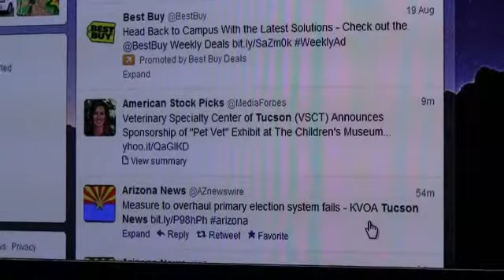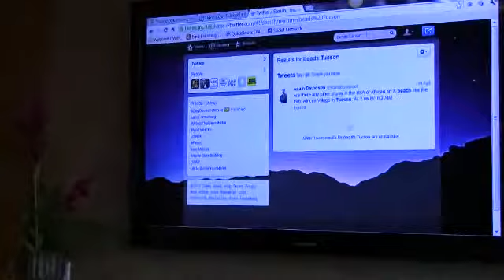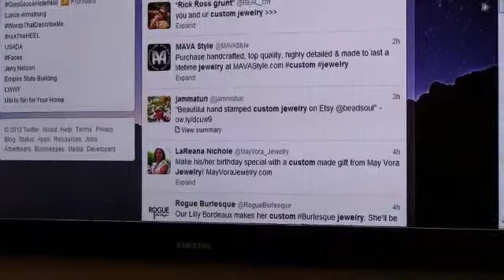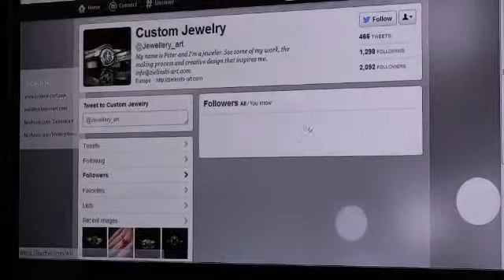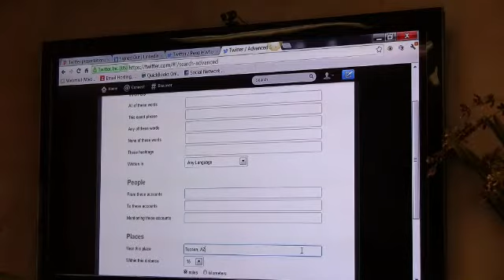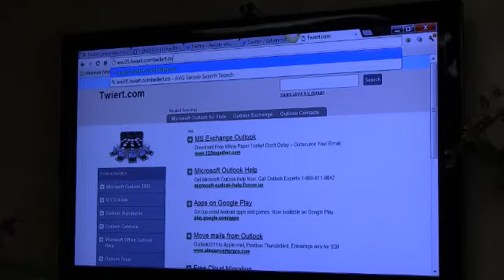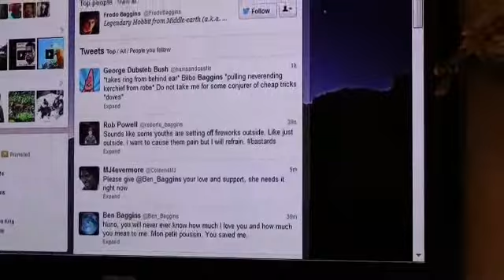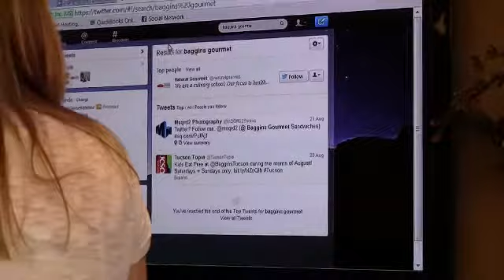Twitter Basics and Review by Connie Ryan(4/6)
Connie Ryan presents the basic how-to's of Twitter at Online Biz Smarts' weekly SMART Group meeting.